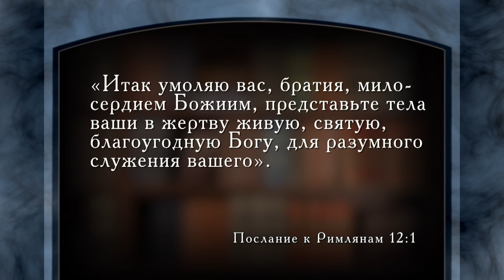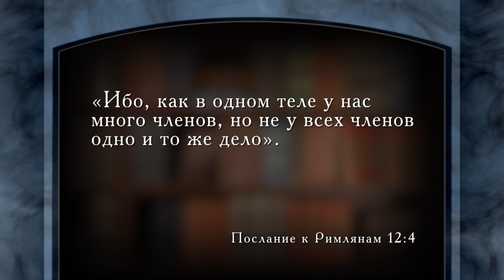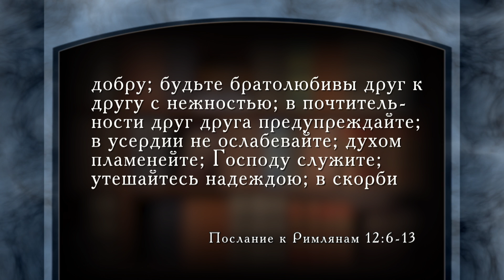Онлайн-церковь — это хорошо? | Верую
Многие церкви частично или полностью переносят свои богослужения онлайн. Этот тенденция последнего времени. С чем она связана и чем объясняется? Может ли полноценно функционировать христианская церковь онлайн?

Гость: Павел Гончар, магистр богословия